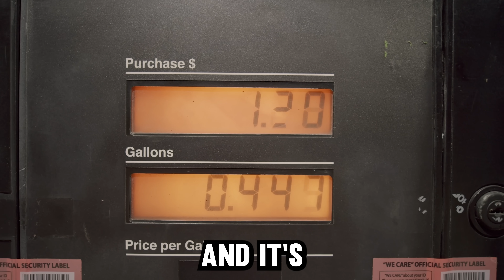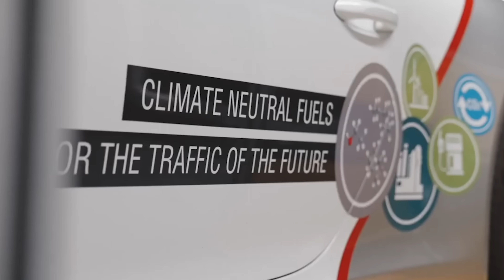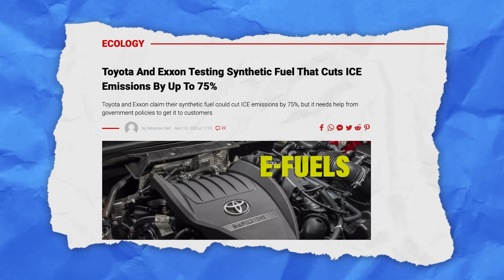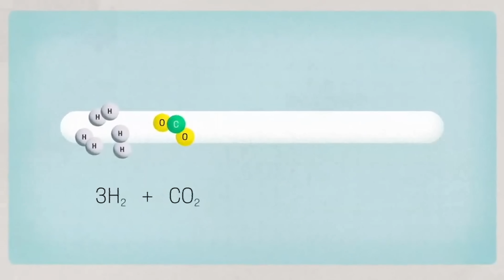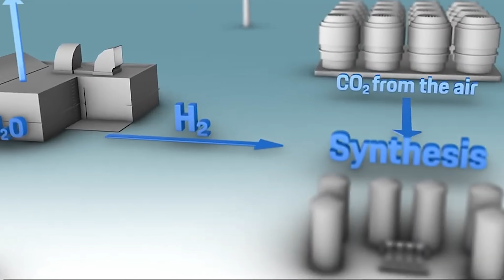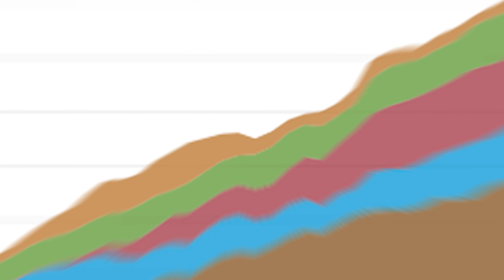Dodge Just SAVED Combustion Engines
Stellantis just saved their 28 million internal combustion engines -
And, they have high hopes that their investment in this game changing tech will help save all 1.4 billion existing internal combustion engines on the road today!
How? Synthetic fuels!
We know it seems crazy, but synthetic fuels are here and they’re working!
AND it’s not just Stellantis that believes it’s a way forward
Porsche has invested nearly 100 million dollars to help make it happen.
Toyota has teamed up with Exxon to bring synthetic fuels mainstream..
And Formula one is on course to deliver 100% sustainable fuels in just a couple years!
And now Stellantis.. Is deep into testing on both gas and diesel engines across Dodge and the 13 other brands under its umbrella. 28 different engines in total!

And with ICE bans looming… is E Fuel the future… or just a distraction??!